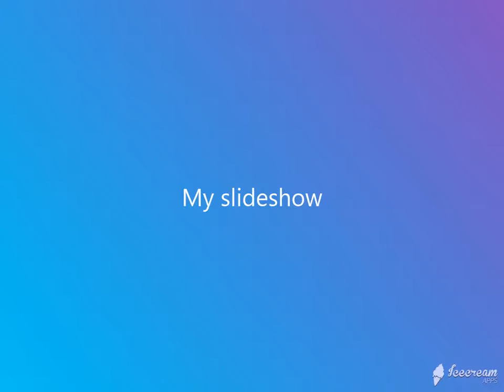i soliti scalini 18- SERATA GIOCO 19 MARZO 2018 -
Dopo tanto tempo ripristinata la serata Cenacolare Gioco...